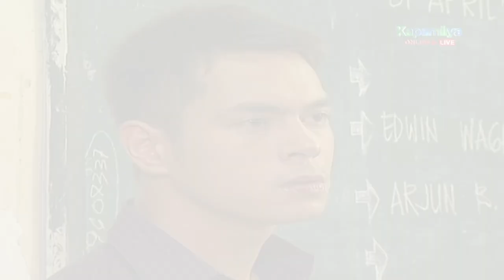Ingrid admits the whole truth to Dave | Tayong Dalawa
Ingrid (Agot Isidro) admits the whole truth to Dave (Jake Cuenca).